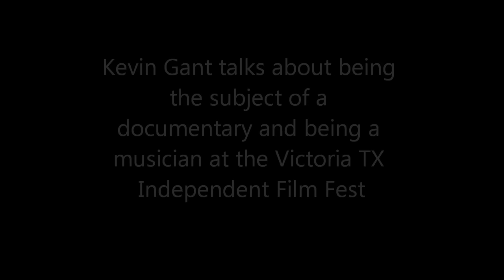Kevin Gant talks about being the subject of the movie "Kevin"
At the Vitoria TX Independent Film Festival, Kevin Gant took time to talk to us about being a subject in the documentary "Kevin", being a musician, and the experience he has had this past year.